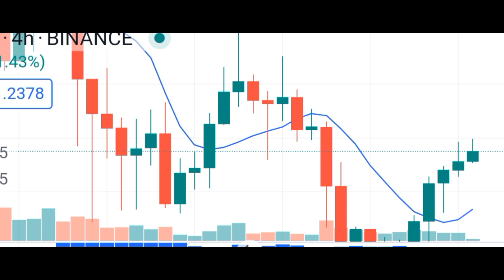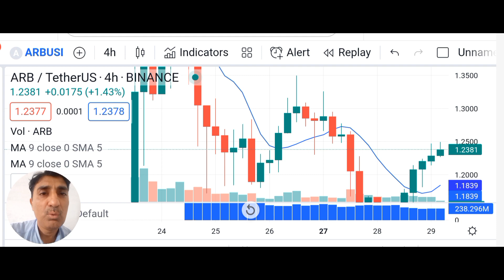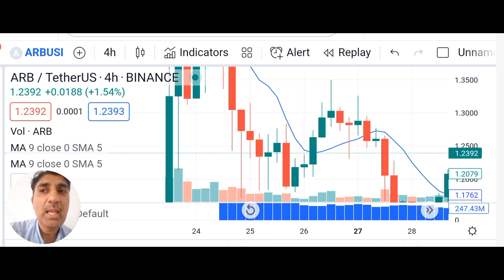Arbitrum ARB price prediction 29 Mar 2023,Crypto Shakeel,ARB latest news & forecast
Arbitrum ARB price prediction Arbitrum Token - ARB Crypto Coin Buy or Not? Price Prediction of Arbitrum ARB coin in Hindi NEXT Arbitrum 7800$ Airdrop | ZKsync Lite vs ZKsync Era यह नहीं किया तो नहीं मिलेगा @FreemeJankari Arbitrum Airdrop | Did You missed? | How we can get Arbiturm Airdrop ♤About: Crypto Shakeel channel for only Crypto forex daily latest news analysis forecast prediction channel.i am Shakeel Akhtar Yousufzai last 16 years successful forex market trading. Daily forex market analyst. Free live forex signals provider.